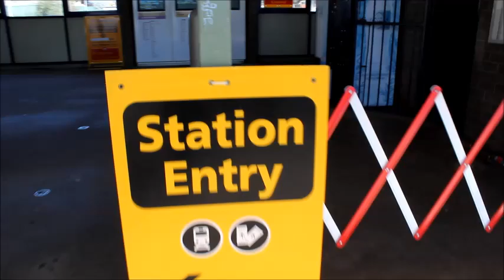Harris Park Railway Station Landslide on Sydney Trains' First Day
Day 1 (or 2 if you count the previous night when it collapsed around 6pm). A rather rainy June softened this area over time. Some delays were experienced on the Western and Blue Mountains Lines and Cumberland Line trains were rediverted via Regents Park